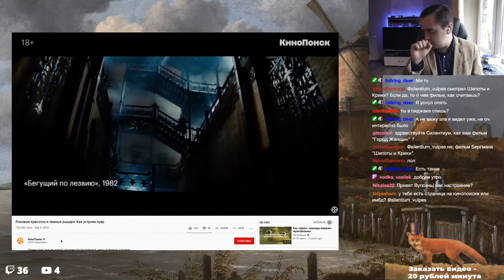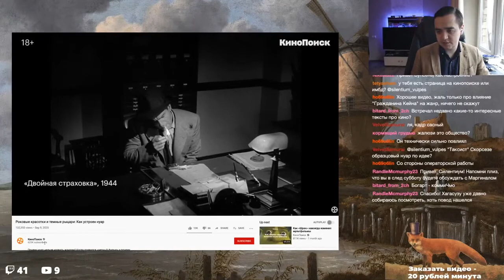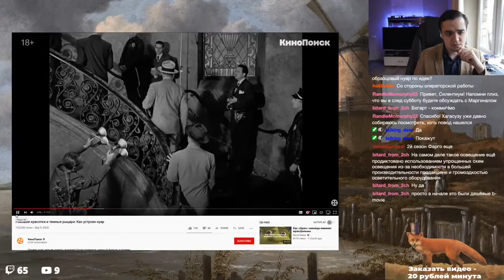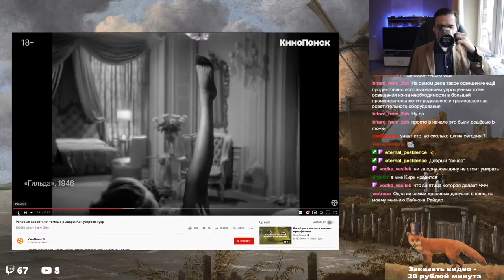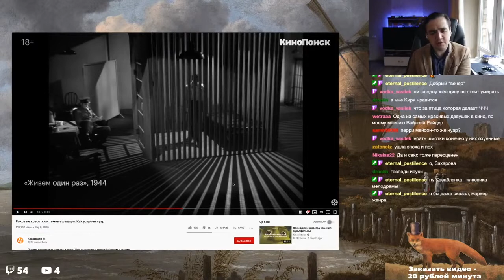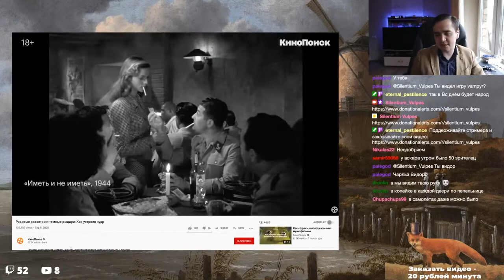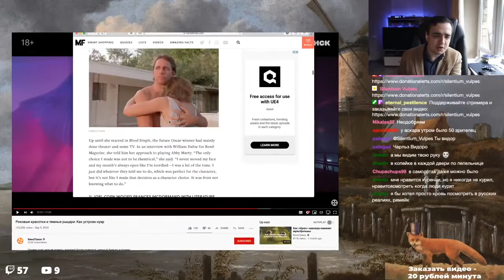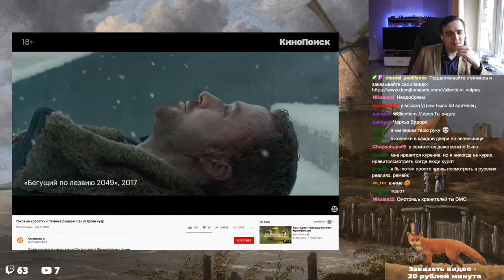Смотрим Кинопоиск про эволюцию нуара